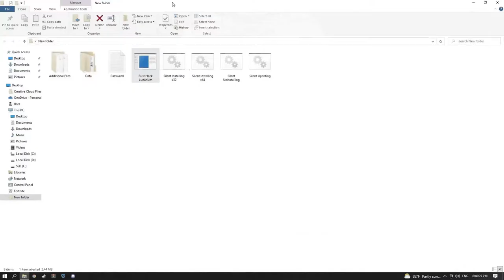Undetected Rust Hack / Lunarium cheat / ESP, AIMBOT / Tutorial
If the link is not in the description, then it is in the pinned comment

Turn off your Anti-Virus if you are now allowed to download. Your computer will sometimes see the file as a potential threat even though it's completely safe!

🔥 WORK 🔥

1. Download the archive.
2. Unzip the file to any folder/desktop.
3. Open game.
4. Open Lunarium
5. Enjoy!